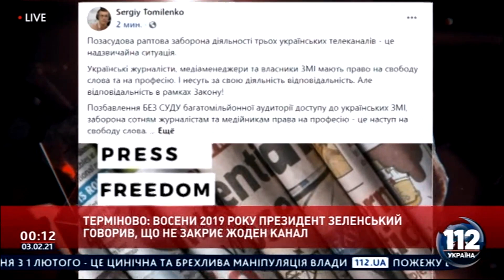5E. Спутник Astra 4A. Отключение телеканала 112. 03.02.2021